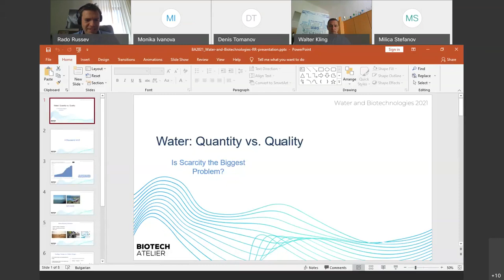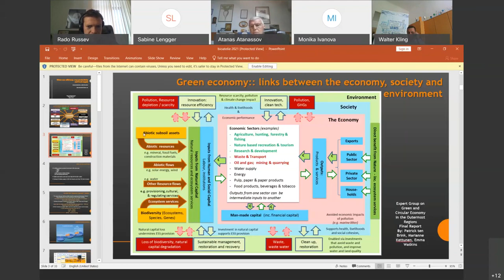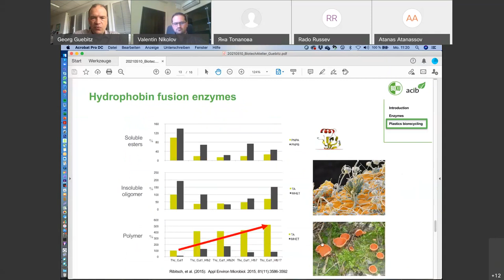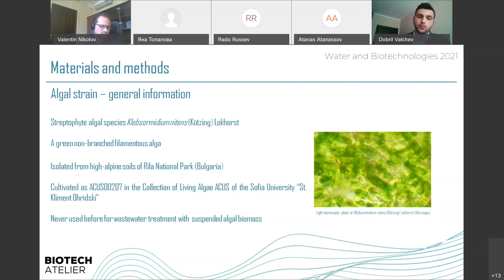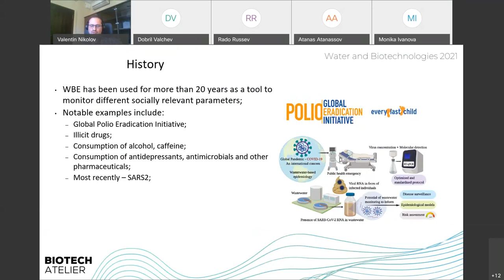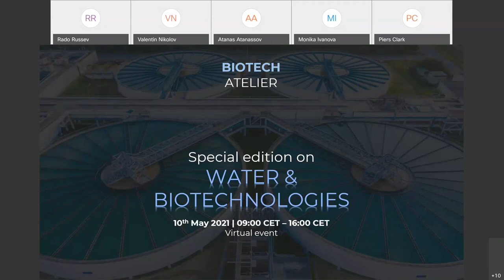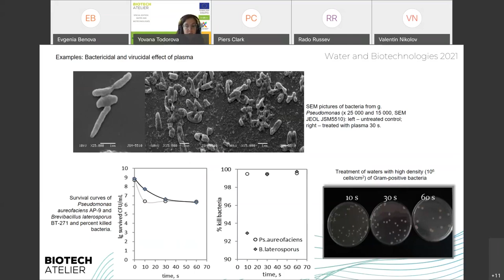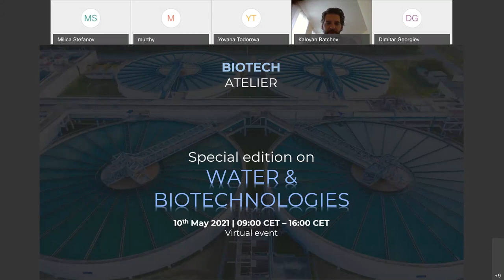Biotech Atelier: Water and Biotechnologies - 10.05.2021 | Vienna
We are opening a new chapter in the history of Biotech Atelier - the “Water & Biotechnologies'' series. With this new endeavor, we continue following our goal to bring start-ups, innovative companies, and larger businesses in biotechnological development together to share innovative technologies and best practices that can be applied in the water sector.

Water is a crucial resource for the survival of living beings on this planet as it is one of the pillars which holds ecosystems together. With rising population numbers and subsequently high demand for food and industrial supply in recent decades, water has started becoming a scarce resource. Hence, we should all unite together to prevent a potential crisis. A way to do so is by spreading awareness of the new ways for sustainable water usage as well as by gathering specialists together to share ideas for novel business projects. That is why a forum that unites scientists, business leaders, and international experts to exchange different perspectives, is the way towards sustainable development and the ultimate saving of our planet.

“Water and Biotechnologies” is a forum that does exactly this: bringing start-ups, utility companies, and larger businesses in the biotechnological developments to share innovative technologies that can be applied in the water sector. Our aim is to simultaneously help the experts share their ideas while allowing the audience to see different viewpoints and ways of approaching the problem which would potentially help them come up with their own ideas about
ways to implement biotechnologies in the water industry.

The event itself is organized by Biotech Atelier – the European annual Biotech Conference. The aim of the organization is to unlock the potential for growth and expansion of biotechnologies in a variety of sectors. The Biotech Atelier series focuses on uniting and concentrating interests on a regional level and serves as the main collaboration and networking platform in the field. The event is also implemented with the help of ViennaUp’21 which is supported by the Vienna Business Agency, IAWD, and other relevant stakeholders.

Chapters
00:00  Opening Speech
02:31 Mrs. Yordanka Fandakova
14:13 Mrs. Lilyana Pavlova
33:56 Mr. Walter Kling

48:37 POTABLE WATER AND BIOTECHNOLOGIES
01:05:40 “Monitoring challenges and solutions in the water industry – towards practical and sustainable measurement technologies “, Dr. Sabine Lengger
01:34:40 “Water use efficiency, crop productivity and food supply”, Prof. Atanas Atanassov
01:55:05 Q&A with Dr. Lengger and Prof. Atanassov

02:05:55 WASTEWATER AND BIOTECHNOLOGIES
02:06:56 Biotechnologies for micro plastics removal”, Prof. Dr. Georg Guebitz
02:28:45 “Innovative and applied potential wastewater treatment biotechnologies faced to circular economy”, Prof. Yana Topalova
02:57:28 “Sustainable phosphorus management in WWTPs: a promising microalgae biotechnology”, Dr. Dobril Valchev

03:17:53 Interview with Prof. Markus Metka on the topic “Water and Health”

03:37:37 Q&A with Dr. Valchev
03:45:47 “Wastewater Surveillance – the SARS-CoV-2 pandemic and beyond”, Mr. Valentin Nikolov

04:07:20 – 04:45:11  Lunch Break

04:45:11 Mr. Piers Clark
04:47:28 Piers Clark introduces THE FUTURE OF THE WATER SECTOR - MATCHING NEEDS AND TECHNOLOGIES
04:49:36 “Plasma technologies – complex solution for the future of the water and waste treatment”, Dr. Evgenia Boneva and Yoana Todorova
05:22:24 Advanced Nano and Bio Technologies for Water, Prof. Dr. tech. Murphy Chavali Yadav
05:48:26 “Antibiofilm and antifouling research”, Cynthia Burzell, access on
05:59:56 Dr. Georgiev and Kaloyan Ratchev closing speech